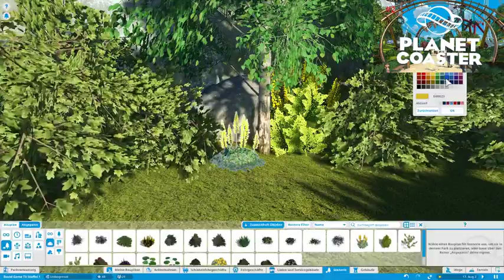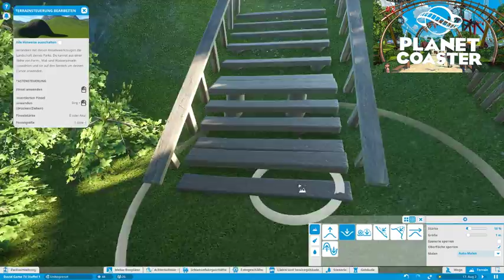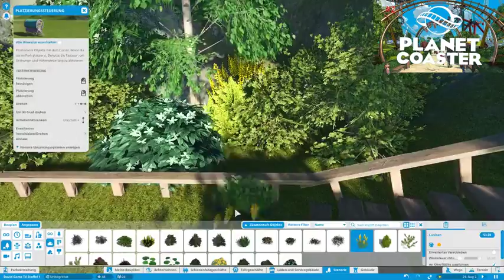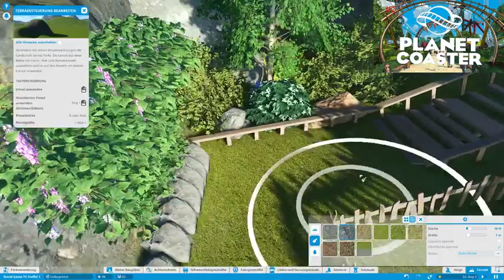Let´s Play Planet Coaster #11/ kleines schönes Stück Natur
Hallo, in dieser Folge habe ich mal nicht gesprochen sondern nur gebaut .